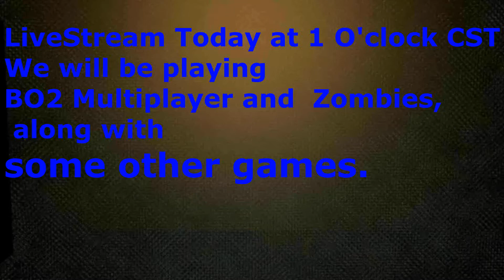LIVE STREAM TODAY!!!!